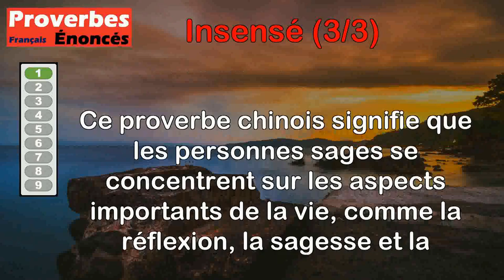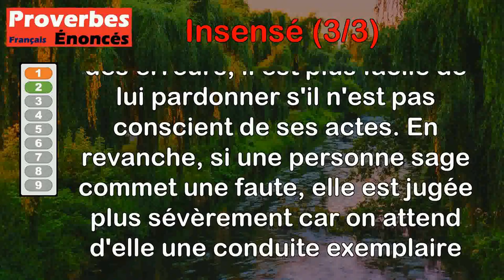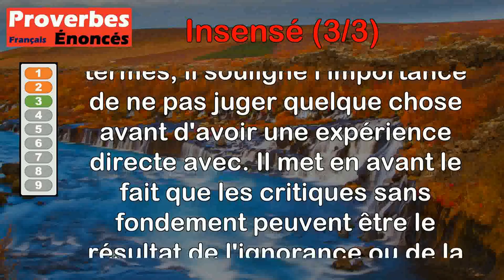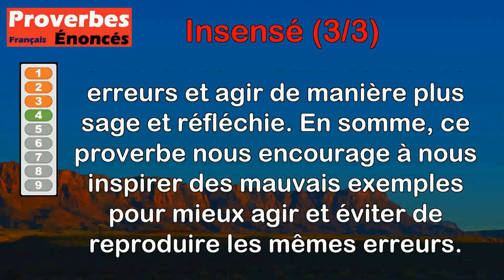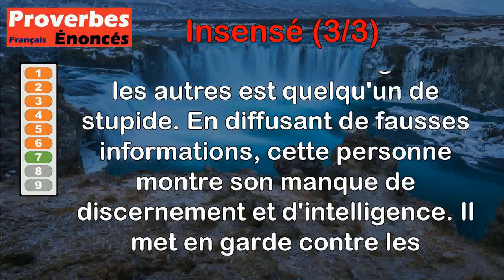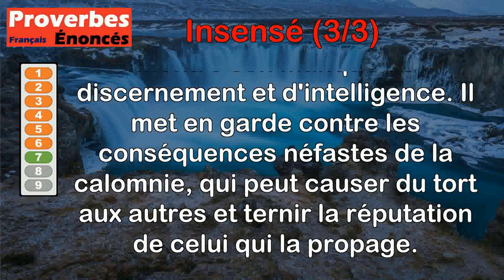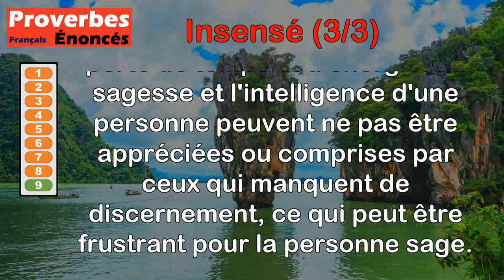Proverbes - Insensé (3 de 3)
00:00 Introduction
00:08 Proverbe Chinois - Le sage approfondit les grandes choses, et l'insensé les petites.
00:54 Proverbe Sanskrit - L'insensé qui agit mal doit être pardonné, mais non pas le sage.
01:39 Proverbe Agricole - Les insensés vont décrier, un instrument sans l'essayer.
02:22 Proverbe Latin - Des exemples de l'insensé, fais l'opposé.
03:07 Proverbe Arménien - La langue de l'insensé est toujours longue.
03:48 Proverbe Yiddish - Trop et trop peu est la maladie des insensés.
04:27 Proverbe Salomon - Qui répand la calomnie est un insensé.
05:05 Proverbe Chinois - Le sage se perd en combattant ses pensées, et l'insensé en les suivant.
05:43 Proverbe Grec - Il est pénible pour un homme sage de parler devant des insensés, et d'y perdre sa journée.